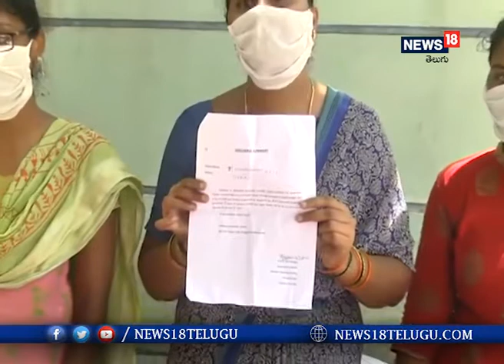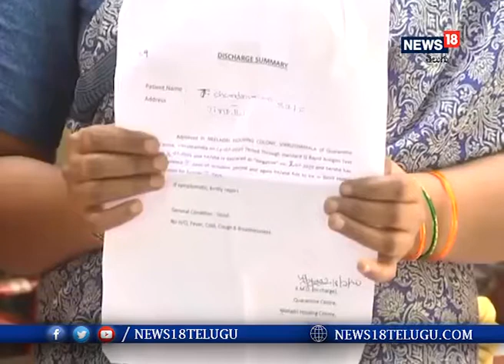తిరుపతిలో అమానుషంగా ప్రవర్తించారు ఇంటి యజమానులు I News18 Telugu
తిరుపతిలో అమానుషంగా ప్రవర్తించారు ఇంటి యజమానులు

  అద్దె ఇంటిలో ఉండటమే వారికి శాపంగా మరీంది. సాటి మహిళ అనే మానవత్వం మరచి దారుణంగా ప్రవర్తించిన ఘటన తిరుపతిలోని సుందరయ్య నగర్ లో చోటు చేసుకుంది. కరోనా సోకిందని ఇంట్లోకి రానివ్వలేదు ఇంటి యజమాని, క్వారెంటైన్ పూర్తి చేసుకొని వచ్చిన చంద్రమ్మ అనే మహిళను అడ్డుకున్నారు యజమాని కుటుంబీకులు. కొడుకుకి పాజిటివ్ రావడంతో ఇద్దరు కూతుర్లతో కలిసి క్వారెంటైన్ కు వెళ్లింది చంద్రమ్మ.  ట్రీట్ మెంట్ తీసుకుని ఇంటికి వెళ్ళింది. అయితే  నెగిటివ్ రిపోర్ట్ చూపించినా ఇంట్లోకి అనుమతించలేదు యజమాని. దీనితో ఇద్దరు అమ్మాయిలతో రోడ్డున పడ్డ మహిళ మీడియాను ఆశ్రయించింది.